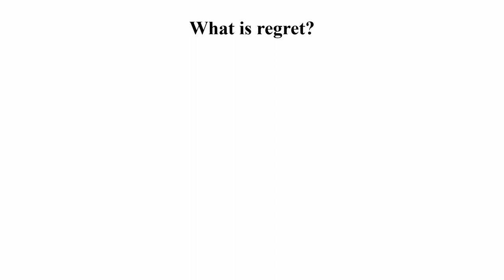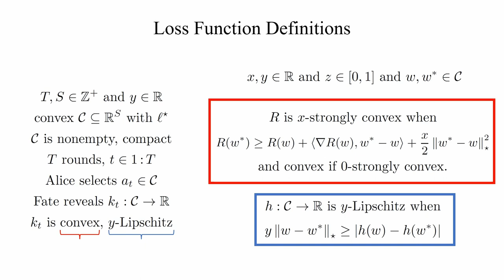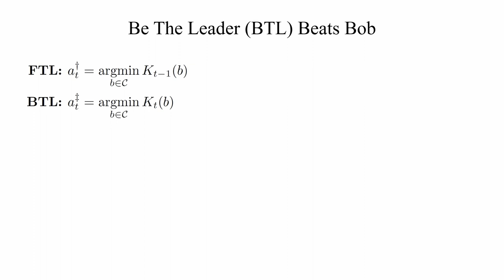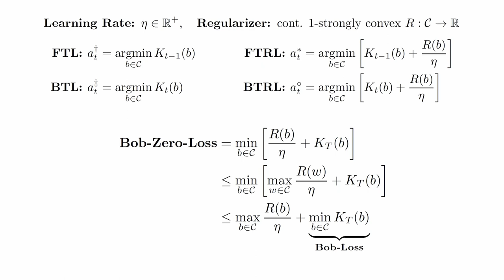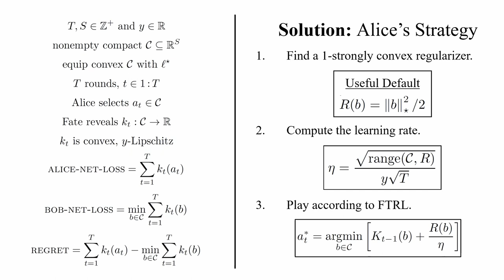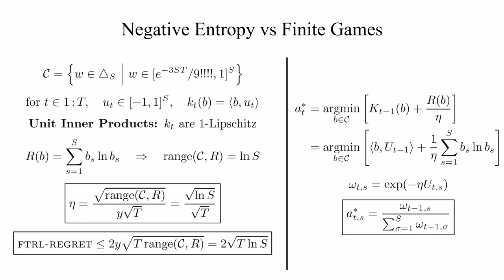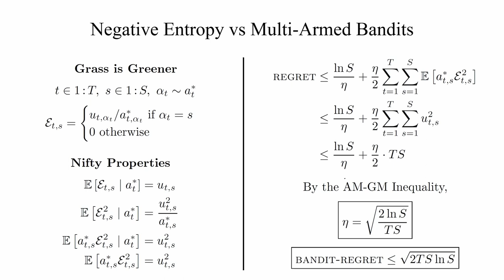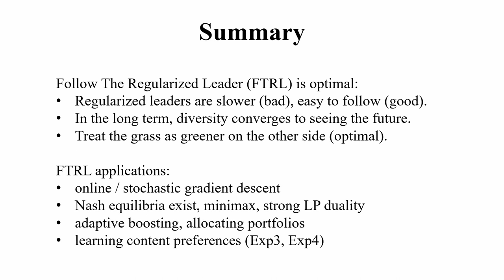Follow The Regularized Leader: Minimizing Regret With Math (SoME3)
Follow The Regularized Leader (FTRL) is a regret minimization algorithm for adversarial settings. It is used by many companies. In this video, I demonstrate the regret bound for FTRL through comparison with Follow The Leader (FTL), Be The Leader (BTL), and Be The Regularized Leader (BTRL). I then show how FTRL can be used to derive online / stochastic gradient descent, the existence of Nash equilibria in finite games, multiplicative weight updates, and Exp3 / Exp4 to tackle the multi-armed bandits problem for personalized content. Finally, I show that FTRL has an optimal dependence on time and summarize some practical lessons. I want to thank Dr. Yang Cai at Yale, as well as other resources, for teaching me about this interesting algorithm. I thank SoME3 organizers and fellow participants for their invaluable feedback. Questions? Ask in the comments!

Please reach out if you would like sources for the logos used in the video.

00:00 Introduction
01:55 Problem Statement
04:05 Definitions
06:58 Unit Inner Products
08:15 Follow The Leader
10:56 Be The Leader
12:05 Following and Leading
14:34 Strategic Regularization
20:16 Alice's Strategy
21:06 Gradient Descent
22:54 Negative Entropy
27:01 Multi-Armed Bandits
32:23 Time Optimality
36:19 Conclusion